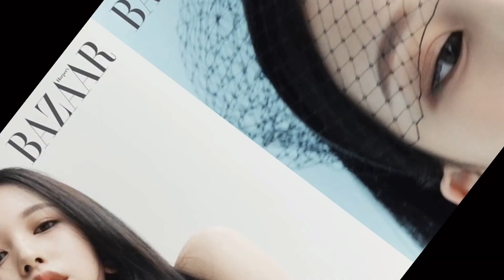TWICE MINA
TWICEミナの「ハーパーズ バザー」グラビアが話題に